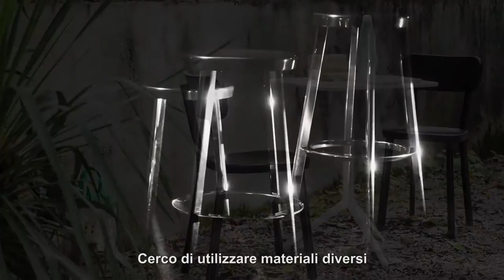Interview to Naoto Fukasawa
Interview to Naoto Fukasawa describing his collaboration with Magis and the products he created: Déjà-vu and Substance.